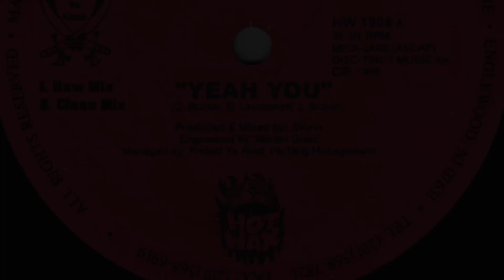KGB - Heads On (clean mix) (INDIE RAP)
NY, '96. Coming from Brooklyn and Coney Island, Wu-Tang affiliates KGB (which stands for Klik Ga Bow) consists of Asiatic (aka Adriatic), DJ Kin (aka Kinny Kin), Ill Knob (aka Knowledge), and Raheem (aka Red), who later replaced Asiatic. They have never released an official album although there is some version compiled with singles and some unreleased material circulating on the internet.

1LOVE!